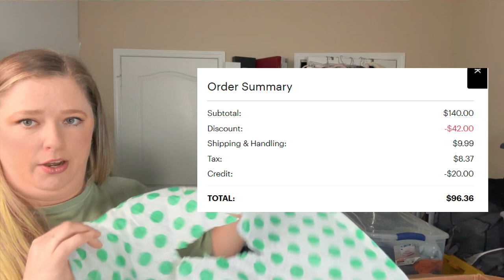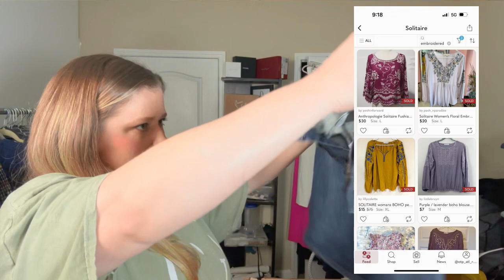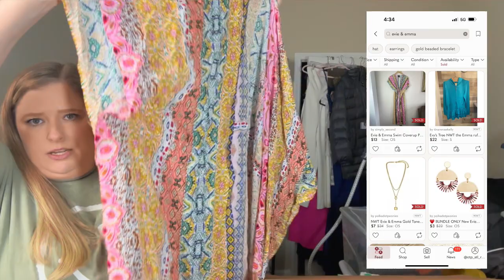ThredUP Tricked Me!!!